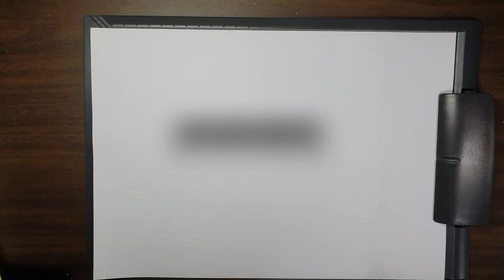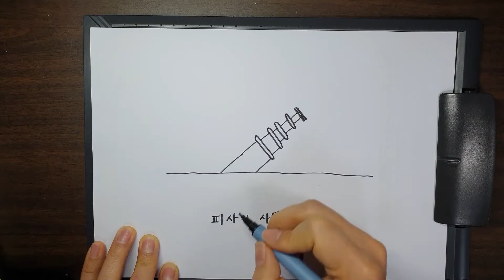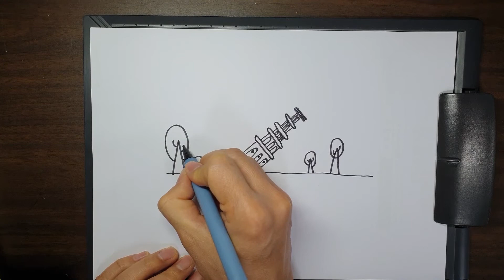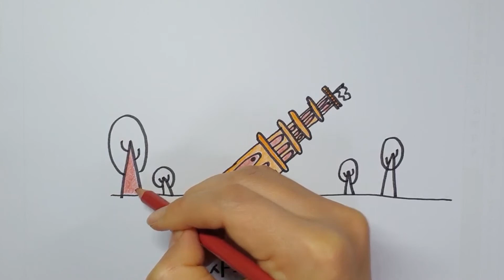피사의 사탑 간단하게 그리기/Simple drawing of the Leaning Tower of Pisa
Use the pen to draw a simple picture on paper.

Pen: ZIG CalligraphyⅡ